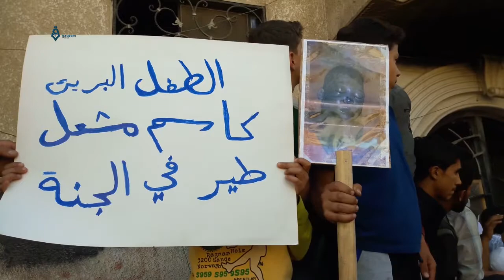مظاهرة في الغوطة الشرقية تطالب الامن قبيل مقتل الطفل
مظاهرة في الغوطة الشرقية لتنفيذ الحكم بقتلة الطفل كاسم مشعل